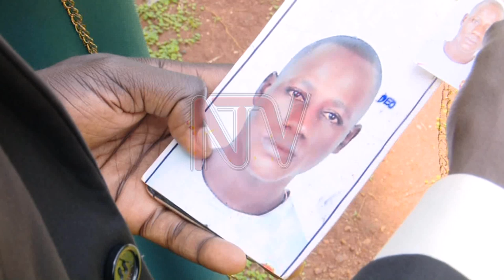Was ISO holding 60 people in a Ssese Island safe house?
The relatives of several people who were allegedly being held in safe houses around the country want to know why their loved ones have not yet been released from Police custody.

Reports say more than 60 people were ferried from a safe house on Lwamayiba island in   Kalangala district and dropped at police stations within and outside Kampala last weekend.

Police acknowledges that the Internal Security Organisation brought the suspects to them but they are still being scrutinized.